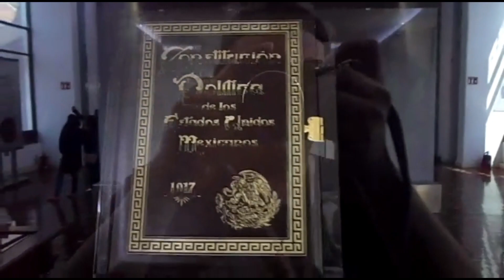Fui a un palacio en México(Palacio negro/carcel de lecumberri) Lugares embrujados en mexico